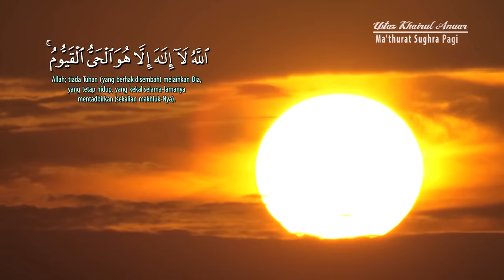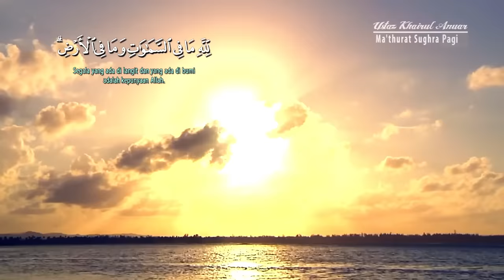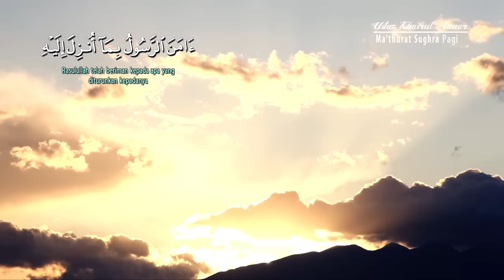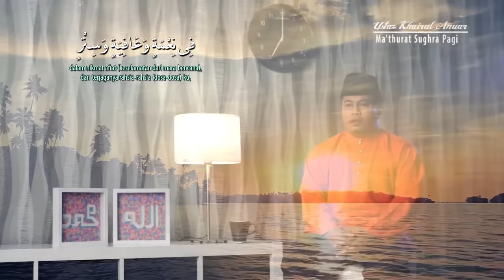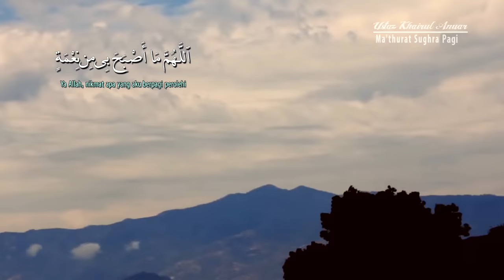Ustaz Khairul Anuar Basri • Al-Ma'thurat As-Sughra (Bacaan Pagi) ᴴᴰ | المأثورات الصغرى